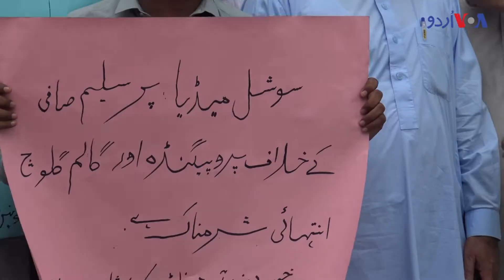سوشل میڈیا پر اینکر سیلم صافی کی کردار کشی کے خلاف مظاہرہ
پشاور پریس کلب کے سامنے خیبرپختونخوا کے صحافیوں نے ایک احتجاجی مظاہرہ کیا، جس میں سوشل میڈیا پر صحافی سلیم صافی کی کردار کشی اور ٹرولنگ کے خلاف نعرے بازی کی۔ اس موقع پر صحافیوں نے وزیراعظم عمران خان سے مطالبہ کیا کہ وہ پاکستان تحریک انصاف کے کارکنوں کی تربیت کا اہتمام کرے۔